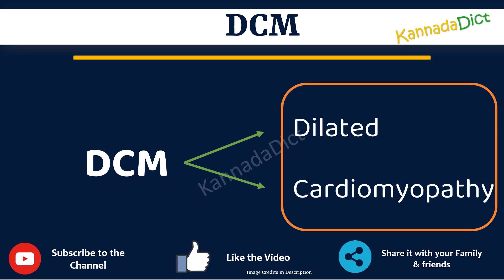DCM full form in Kannada | DCM ಪೂರ್ಣ ರೂಪ ಕನ್ನಡದಲ್ಲಿ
In this video you will learn the complete form of DCM in Kannada.
Learn the complete form of DCM in just one minute.